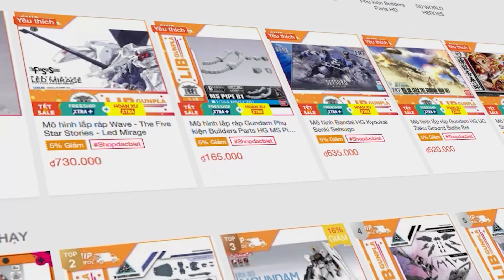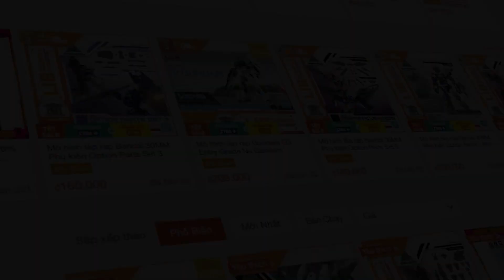[Tiếng Việt] Review SDCS F-Kunoichi Kai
Nếu anh em thích video đừng ngần ngại hãy click nút like và đăng kí theo dõi để mình có thêm động lực làm ra các video về mô hình tiếp theo nha

Các anh em  yêu thích các video của mình có thể DONATE cho mình tại:
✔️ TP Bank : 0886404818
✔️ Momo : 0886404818